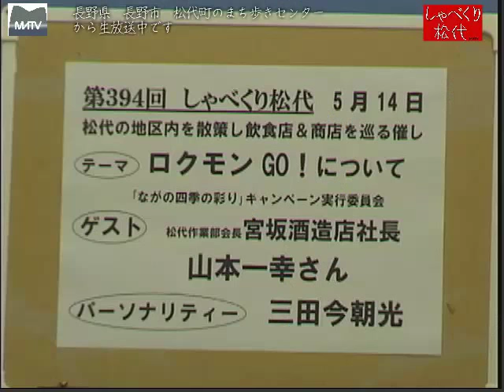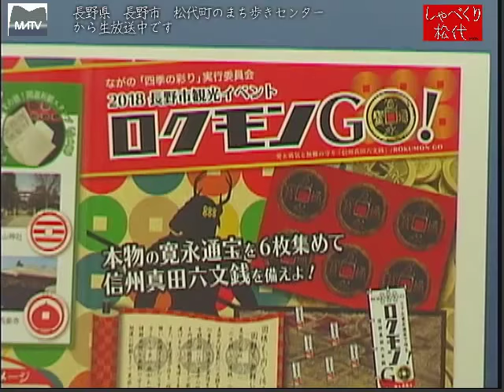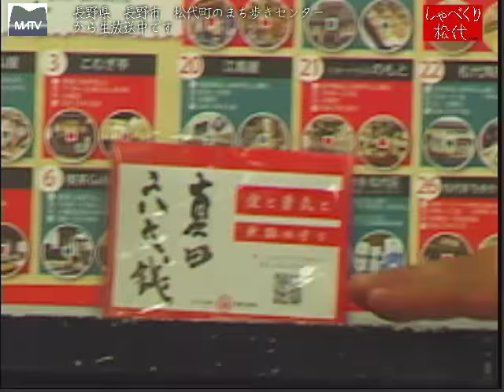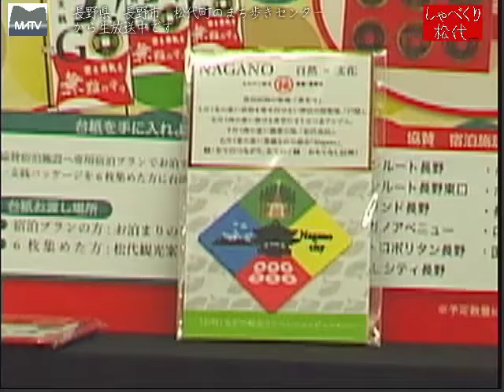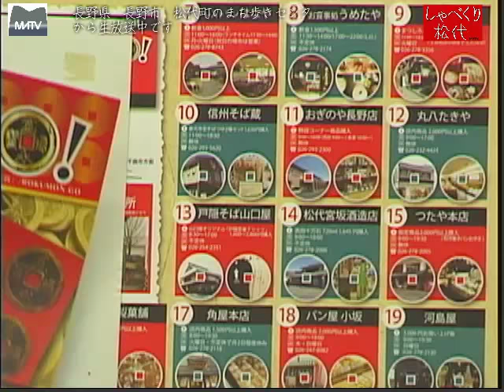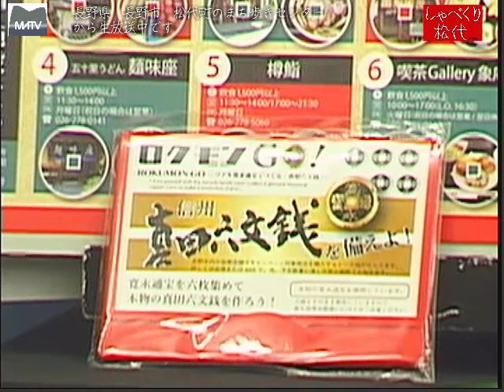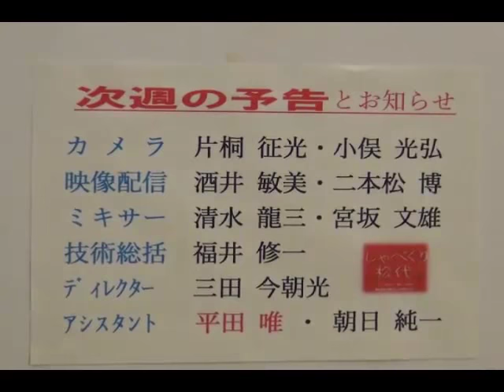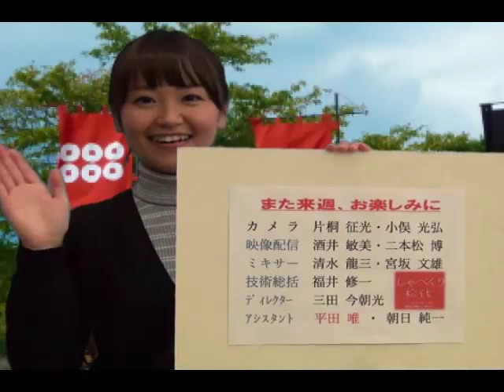しゃべくり松代 第394回 ロクモンGO」について [松代テレビ局]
今までにない、集客観光キャンペーンとしてこの４月より次回の御開帳までの期間行います。各協賛店から本物の「寛永通宝」を集め、様々なプレゼントと交換の他に、仕掛けが企画され、ゲーム感覚で楽しめます。
ゲスト：ながの四季に彩りキャンペーン実行委員会　松代作業部会長；宮坂酒造店社長　山本　一幸さん